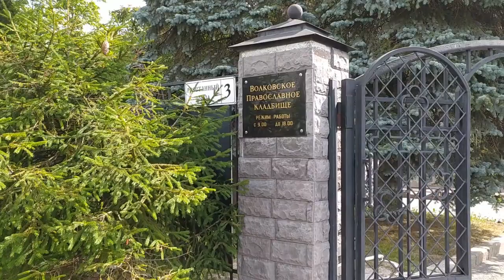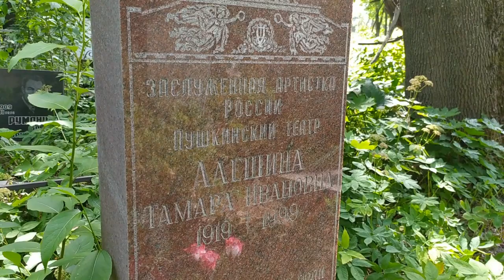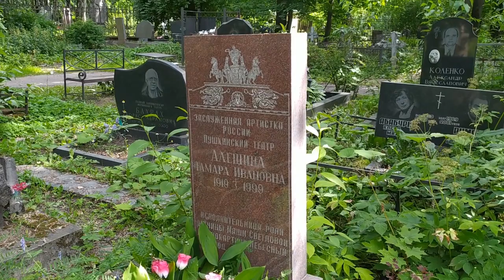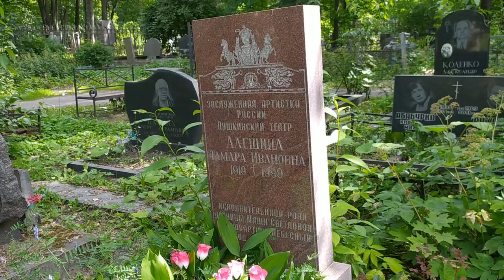Показываю, как пройти к могиле актрисы Тамары Алешиной - матери киноактёра Андрея Толубеева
Тамара Алёшина сыграла не очень много ролей в советском кино. Самая известная из них - роль старшего лейтенанта Маши Светловой в первой послевоенной комедии "Небесный тихоход". Наверное, даже больше, чем ролями в кино и театре, она известна тем, что была замужем за знаменитым актёром театра и кино Юрием Толубеевым, который ради молодой актрисы даже оставил свою прежнюю жену - дочь главного режиссёра театра. Правда, брак с Юрием Толубеевым не был долгим, но зато в нём родился Андрей Толубеев - не менее известный и популярный советский и российский актёр. Подробнее об актрисе Тамаре Алёшиной вы можете прочитать в материале "Я анализирую свою жизнь и понимаю, какая я счастливая...", пройдя по этой ссылке

А здесь - "Почему Андрей Толубеев похоронен рядом с отцом, а его мать - на соседнем кладбище?" - небольшой рассказ о Юрии и Андрее Толубеевых